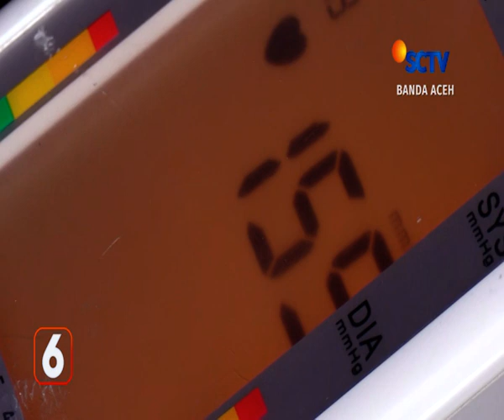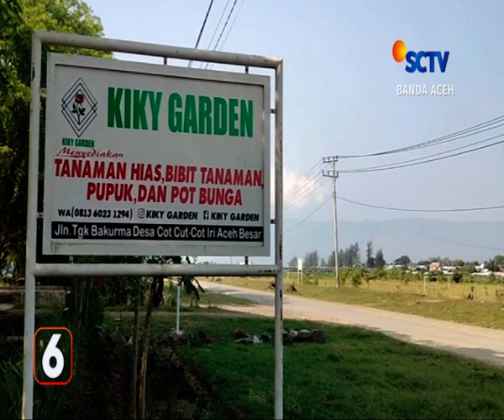BERITA ACEH 10 MEI 2023